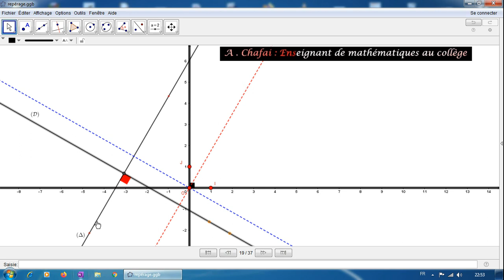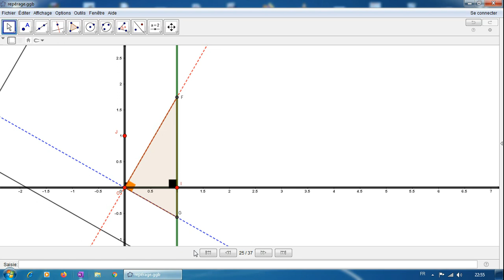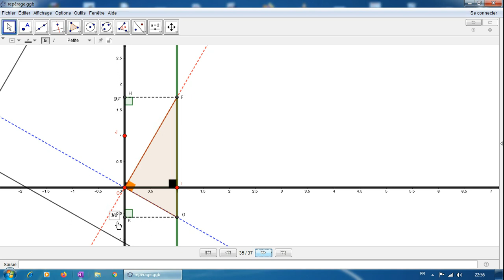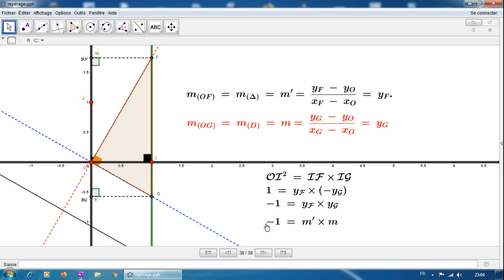Géométrie analytique : Démonstration d'une propriété (preuve ---Part1---)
Géométrie analytique:
Démonstration d'une propriété ;
Si deux droites (d) : y = mx +p et (d') : y = m'x + p' sont perpendiculaires, alors m*m' = -1